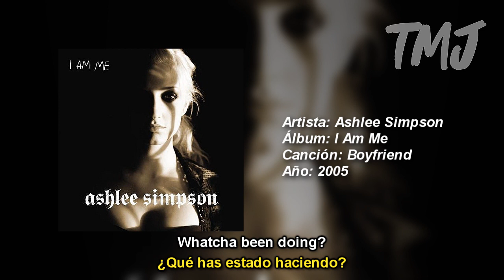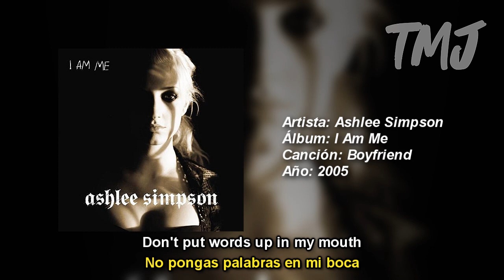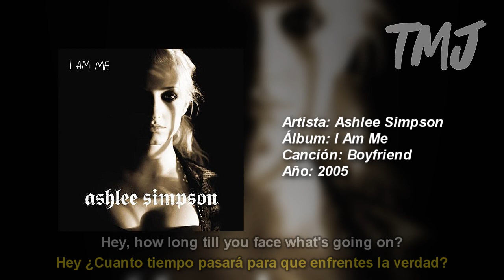Letra Traducida Boyfriend de Ashlee Simpson